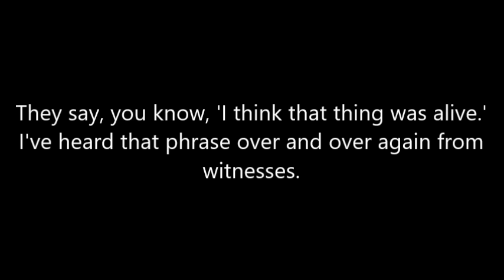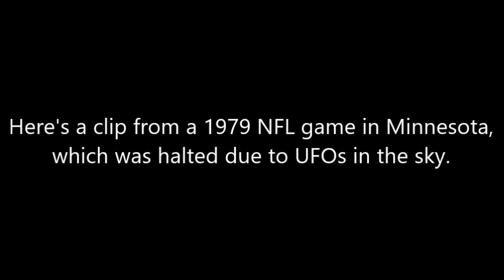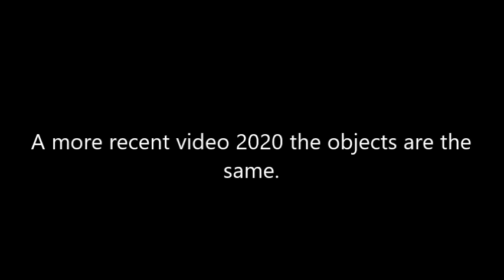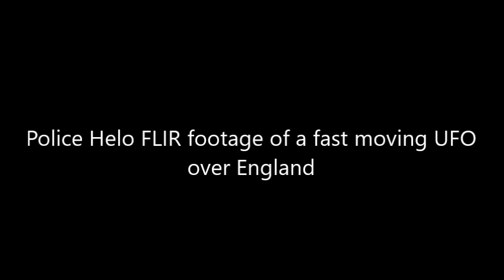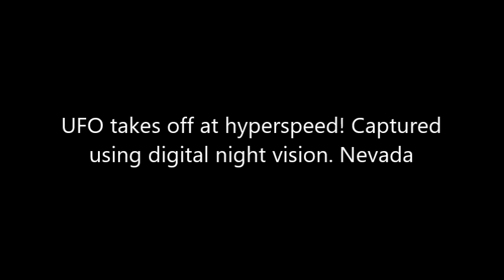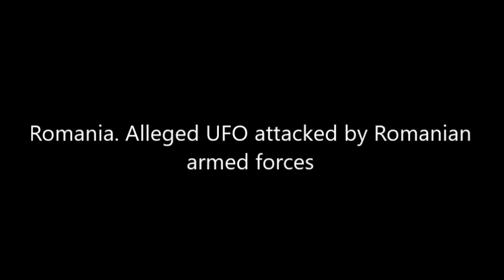American journalist and influential ufologist said that UFOs are living entities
American journalist and influential ufologist said that UFOs are living entiteis.
John Alva Keel, born Alva John Kiehle (March 25, 1930 – July 3, 2009), was an American journalist and influential ufologist .